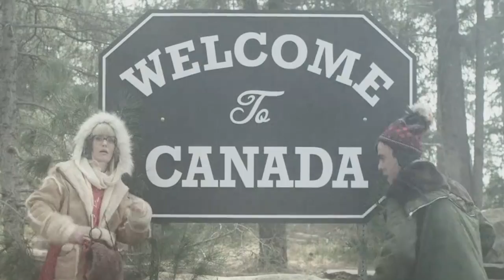TJ Rogers | Eh Canadian Story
No question that Canadian winters are harsh. But they're obviously not harsh enough to stop Tj from killing it for all these years.